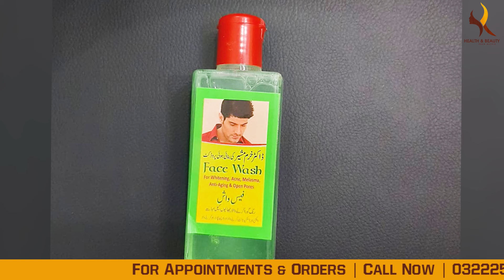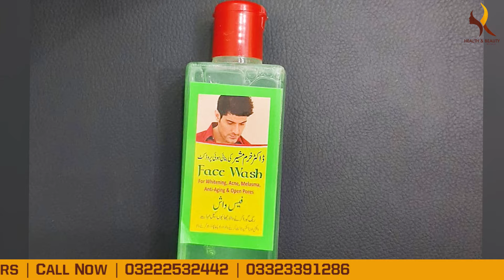Garmi Danay (Prickly Heat) & Rashes Treatment, Helpful Remedy for fungal infection by Khurram Mushir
Tired of summer bumps? Then this informative video is for you.

Dr. Khurram Mushir is an immensely popular skin specialist in Karachi. This popularity stems not only from his skills and knowledge as a dermatologist but also from his numerous television appearances and successful modeling career.

Qualifications
Dr. Khurram Mushir is a highly qualified medical professional with numerous degrees. He got his MBBS from Dow University of Health Sciences and then went abroad for the remainder of his academic career. He got both his doctorate and his master's degrees from the University of Wales in the UK and then came back to Pakistan to put this knowledge to good use.